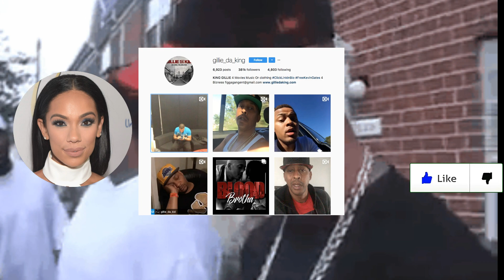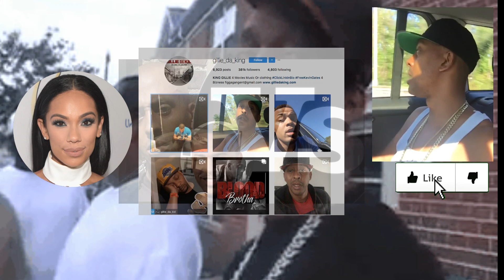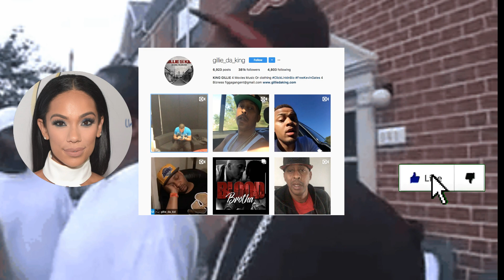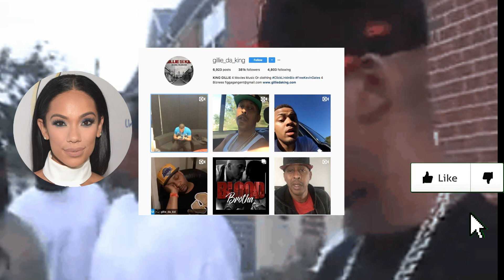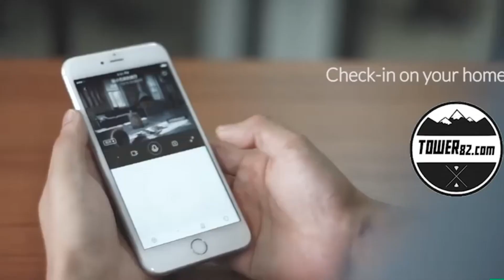Erica Mena Screams On Gille Da Kid For Mentioning Her Name on Bow Wow Situation, Gille RESPONDS!